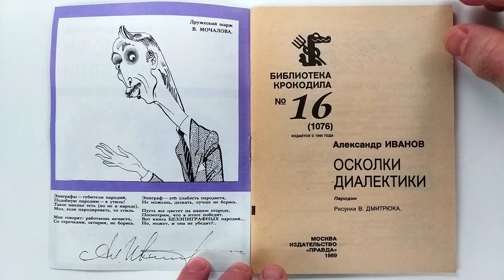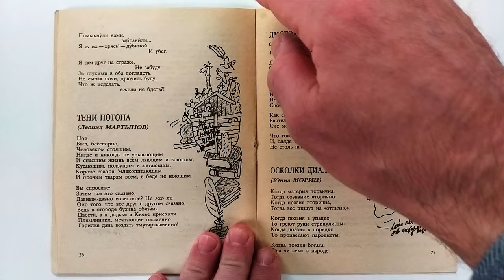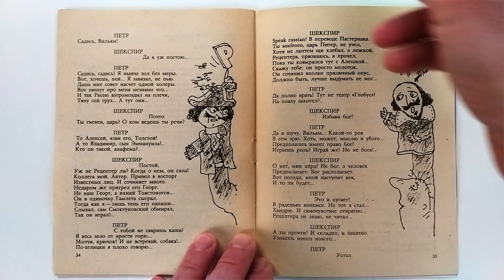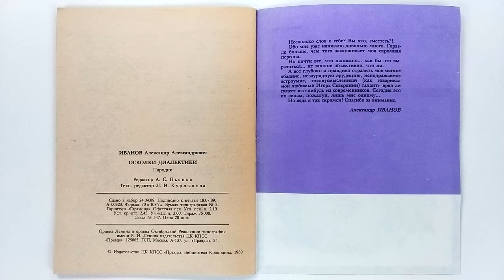А. Иванов. Осколки диалектики. Иллюстрации Валерия Дмитрюка 1989/ A. Ivanov. Fragments of Dialectics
Пародии. Серия: Библиотека Крокодила № 16 (1076)
Издательство: М.: Правда
Переплет: мягкий; 48 страниц; 1989 г.
ISBN: [не указан]; Формат: уменьшенный
Язык: русский
Иллюстрации Валерия Дмитрюка
Alexander Ivanov. Fragments of Dialectics. Parodies
Series: Crocodile Library No. 16 (1076)
Publisher: M.: Pravda
Binding: soft; 48 pages; 1989
ISBN: [unspecified]; Format: reduced
Russian language
Illustrations by Valery Dmitryuk
Все книги с иллюстрациями Валерия Дмитрюка / All books with illustrations by Valery Dmitryuk:

(К сожалению, поисковые ссылки на крупнейший букинистический интернет магазин alib.ru отображаются здесь неправильно. Для поиска книг на сайте alib.ru введите ключевые слова вручную)